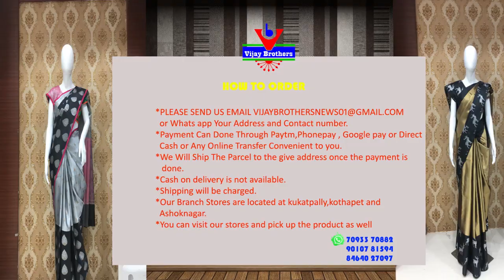Banaras Organza Weaving Sarees | Kothapet | 96665 04065 | Vijay brothers saree showroom